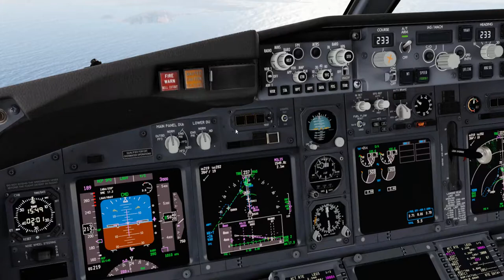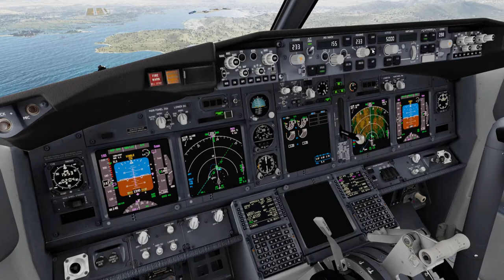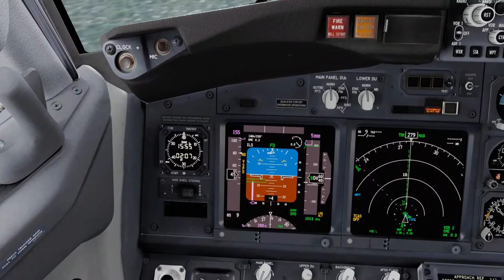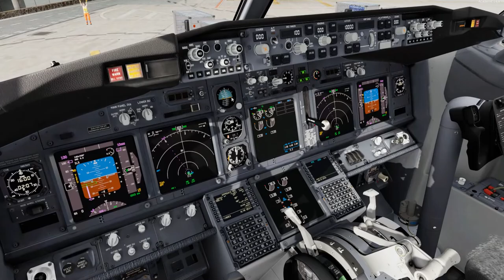P3Dv5 HD | Arrival into Olbia Costa Smeralda Airport (LIEO) | Skytravel B738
I'm finally back despite a considerably long break. This time we will check out Olbia Costa Smeralda Airport by ORBX, though officially published for v4, which may explain the odd PAPI's.

The flight is originated from Katowice, EPKT, and the flight: 3Z532/TVP5PF

Addons:
ORBX LEIB
PMDG 737NGXu
Chaseplane
Active Sky
Orbx OpenLC EU
FTX Global Base Pack
FTX Global Vector
Realturb